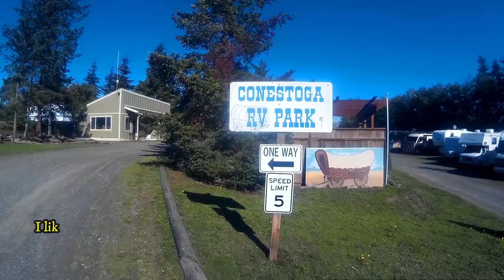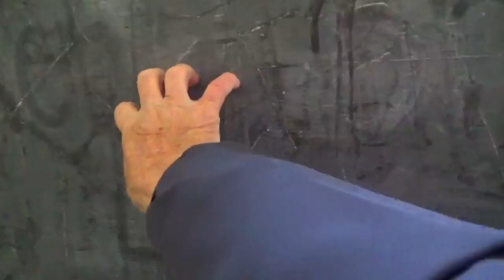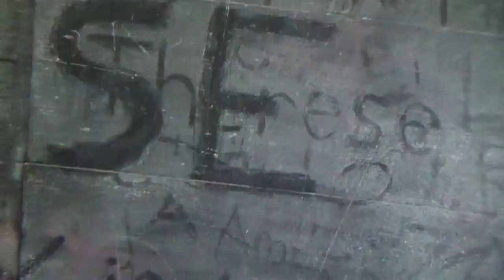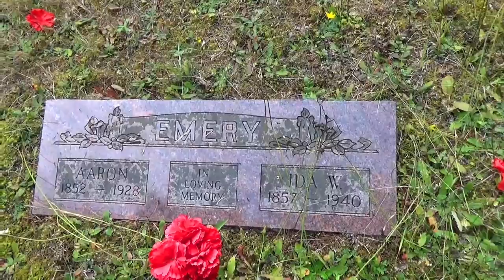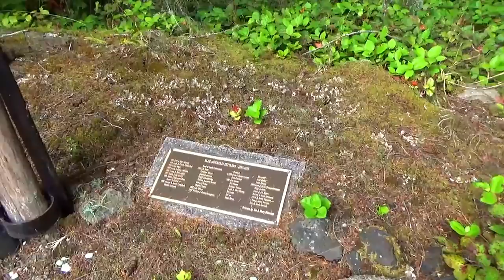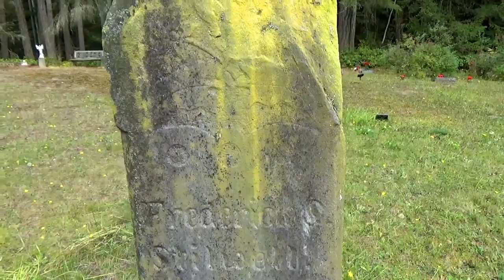BLUE MOUNTAIN, WA. Olympic Peninsula, Haunted School, Haunted Graveyard, Haunted Memories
HAUNTED! School, Haunted Graveyard, Haunted Memories. Spooky, Creepy, Scarey!
Papa & The Bandit continue to explore the Olympic Peninsula along Highway 101.           MARANATHA!

BANDIT:
Bandit is a 2 year old rescue dog saved from a kill shelter in California.  He was horribly matted, dirty and looked like a Terrier/Shih Tzu mix. After he was groomed it became clear he is a purebred Parti Poodle. A fairly unusual dog, a Parti Poodle has a unique coloration only possible when both parents are purebred Parti Poodles. The gene necessary to produce the coloration is recessive and both parents must have it.  I would have loved him either way but am blessed to have him as he is.   =8v)

PAPA:
Former CEO with the $1M house, limousines and the high stress lifestyle. Lost it all at 60 years old in the recession of 2008-09.  Now living small, retired and FREE!  Exploring, discovering, traveling, doing things, going places that most can't or won't.  Let Papa & The Bandit be your guides as together we travel wherever the Spirit leads. This is our Vlog. Happy Trails and  Maranatha!

EQUIPMENT:
Sony Handycam HDR-CX405, wide angle to 60X telephoto.

BACK UP COMPUTER:
HP Envy x360 Convertable 15m-bp1xx
15 in Touch Screen Laptop Notebook PC
Intel(R) Core(TM) 8th gen i5-825OU CPU @ 1.6GHz  1.80
12.0 GB  64-bit OS, x64-based processor

1200 mW Power High Gain 5 dBi Antenna

Most of the time, however, we give credits to the author of quotes, photos and other related materials. We sourced these materials from various internet sites, in an effort to advance understanding of environmental, political, geographical, anthropological, biological, human rights, economic, democratic, scientific, cultural and social justice issues, etc.